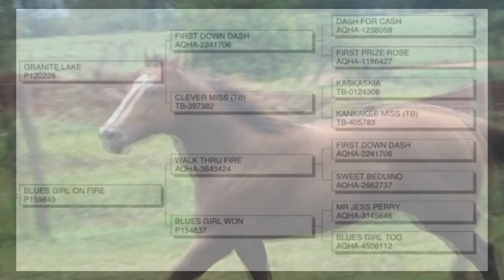ATRIOS FIRE HW - SERVICIO PADRILLO